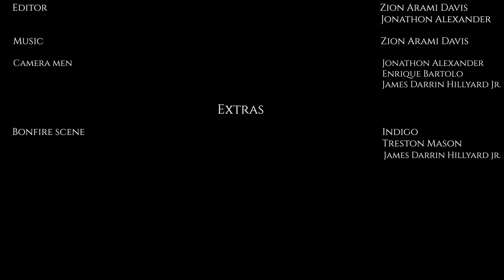Arami - COOLRUNNINGS (A Visual EP)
3 1/2 songs from Arami's debut EP "COOLRUNNINGS", which is out now
Songs in this video include:
1.DND (feat. Indigo)
2.You Know
3.TRUTH
4.Peace Be The Journey (feat. James Witalastname)

Creative Director:  Zion Arami Davis
Co-Directors: Jonathon Alexander & Enrique Bartolo
Video Producer: Enrique Bartolo
Executive Producers: Jonathon Alexander & James Darrin Hillyard Jr.

Cast: Treston Mason, Indigo, & James Darrin Hillyard Jr.

A special thank you to Reese, Matt, and Marrisa for helping any way they could and being there throughout the process for moral support and assistance. Also thank you to my supporters for being patient and a universal thank you to all the beings of love and light that got me to this point.